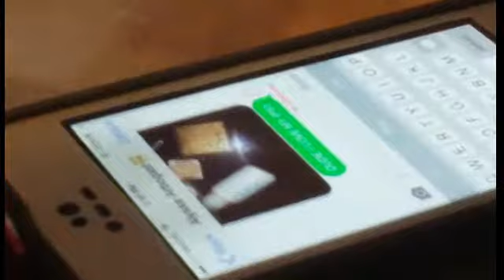tylers vlog 14